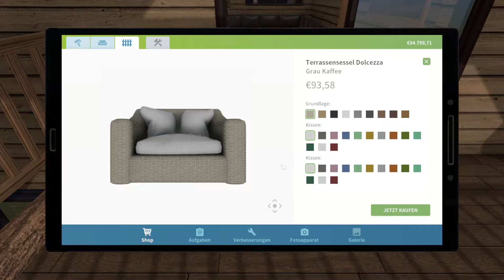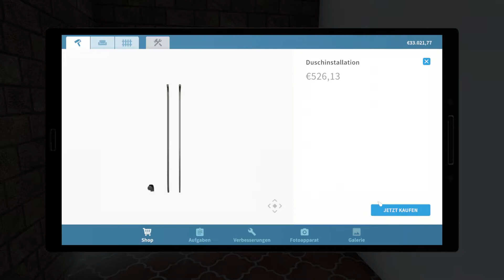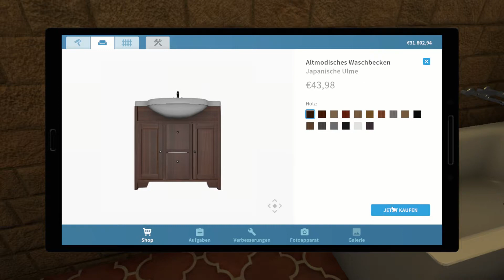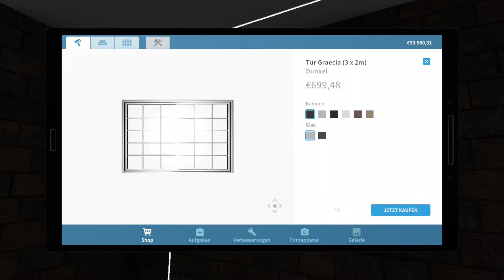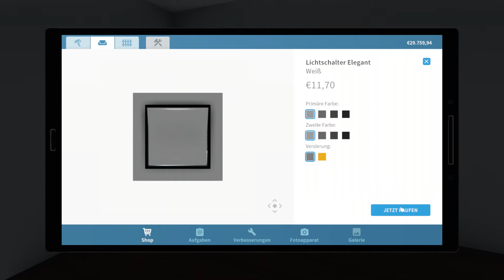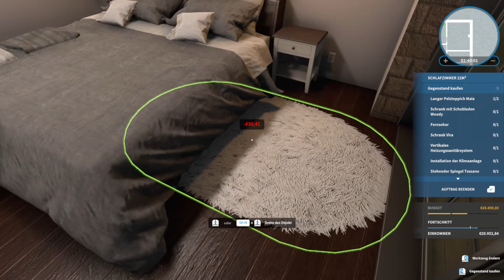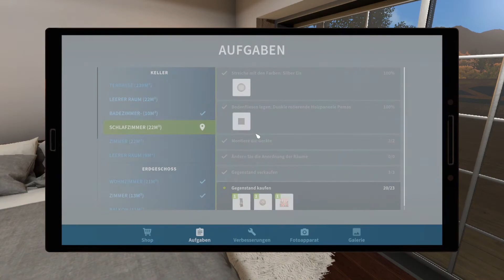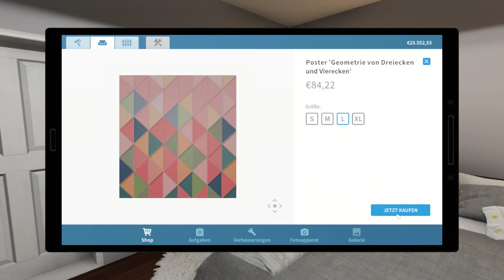House Flipper S2 #031 Kellerräume ausbauen